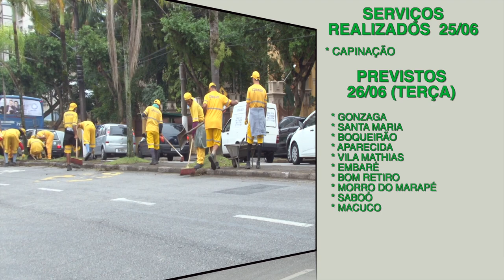'Cuidando de Santos': veja os serviços realizados hoje (25) e a agenda de terça (26)